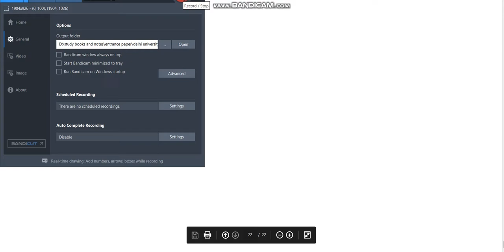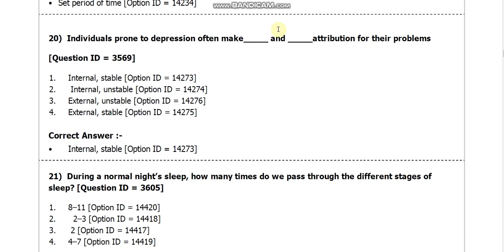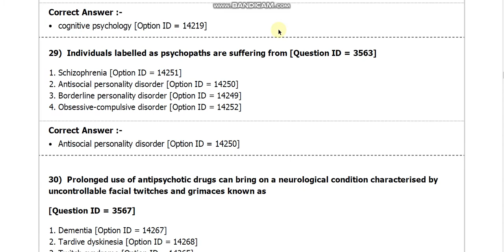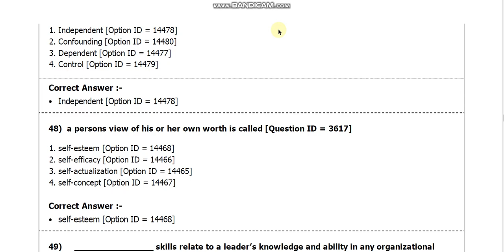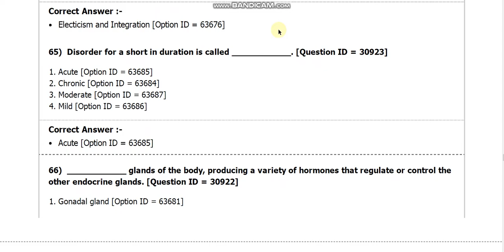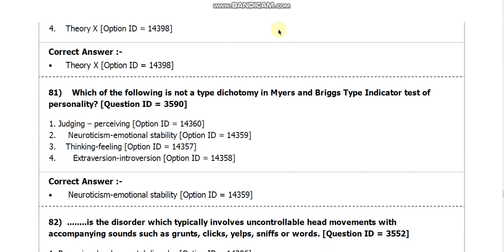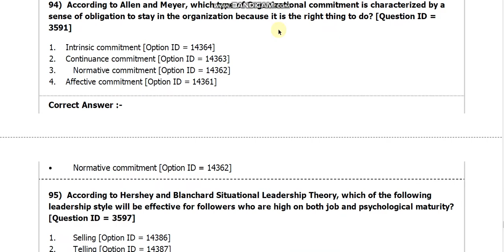DU MA in Life Long Learning N extension entrance paper 2018 by hitesh kumar from delhi university